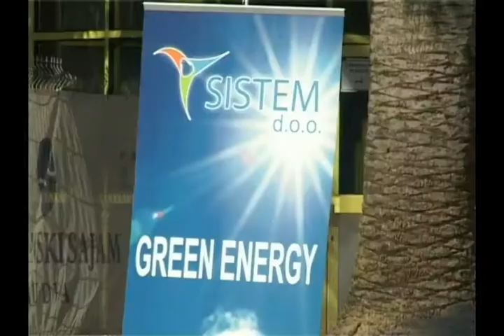Sajam energetike 2014 - Inovacije na Sajmu, g. Ihab Kamel Luštica development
Gospodin Ihab Kamel, direktor Lustica Development-a, bio je u profesionalnoj posjeti Sajmu energetike I iskazao je interesovanje ka investiranju u obnovljive izvore energije. Posebno mu je bio atraktivan patent alternativnog vjetrogeneratora, za koji ce u konsultaciji sa svojim inžinjerskim timom donijeti odluku o finansiranju gradnje za potrebe marine i hotelsko stambenog kompleksa u sklopu projekta Lustivca Development.”